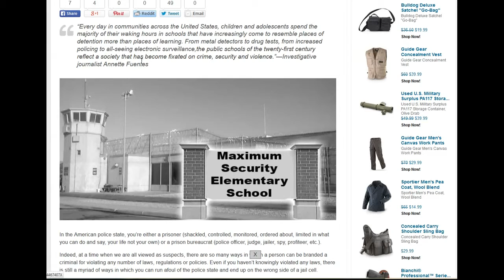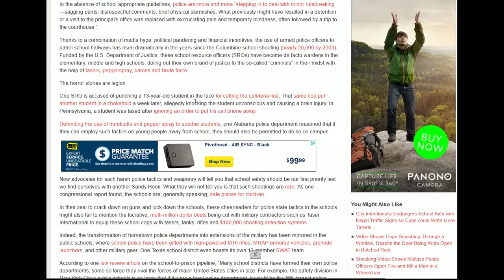How US Public Schools Have Come to Increasingly Resemble Prisons Instead of Learning Centers